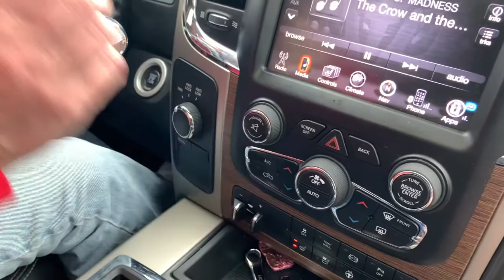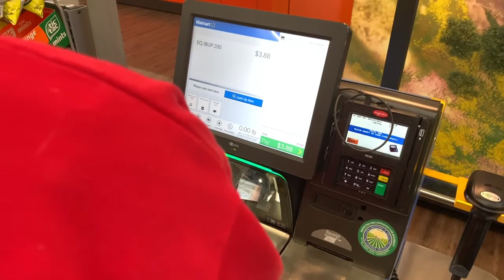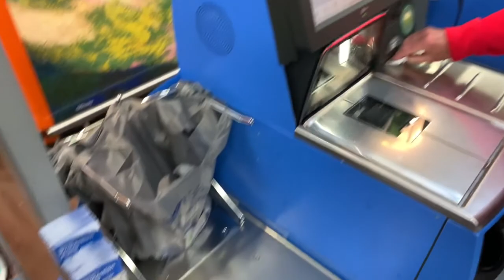Walmart greeters are the best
This video is about eric in walmart